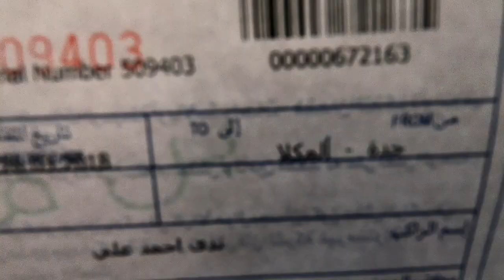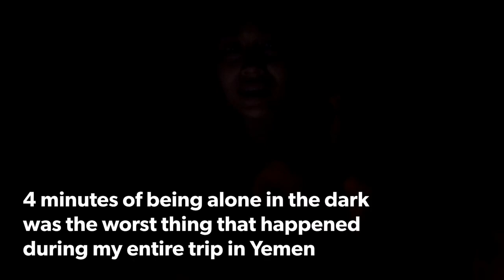My First Visit to Yemen - Day 1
My first visit to my homecountry; Yemen.

April 2018